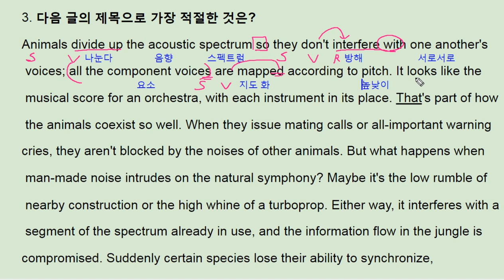수능 길잡이 유형편 3강 Practice 3 - 번개콩 Man-made noises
고등부: 창원 신월고, 토월고, 사파고,  대암고, 남고, 경상고, 경일고, 중앙여고,
 중등부: 대방중, 사파중, 남산중, 토월중, 상남중
초등부: 남양초, 남산초